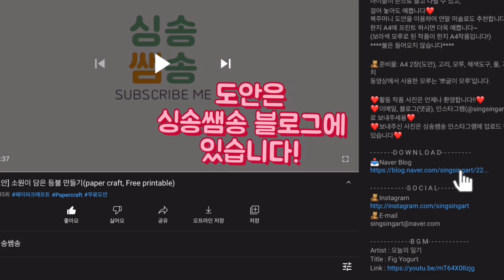🚀우주여행 입체 기념 사진(Universe pop-up card)👩‍🚀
안녕하세요😊
과학의 달을 맞아 우주 입체 작품을 준비했습니다❤️
손으로 건들거나 작품을 흔들면 살랑살랑 움직여 귀여운 작품입니다.
싱송쌤송 도안과 함께 즐거운 만들기 활동 하시길 바랍니다❤️

🎨영상 사용 재료 및 도구
-도안: A4용지, 팬시페이퍼 80g 진보라색(보라색 배경)
-검정도화지: 8절 검정도화지
-채색도구: UFO-지구화학 노마르지 사인펜
                   우주인-신한마카, 프리즈마 유성 색연필
                   금색, 은색펜-모나미 네임펜 굵은 글씨용(금색, 은색)

2. 네이버 블로그에서 도안 다운 받아 즐거운 만들기 활동하기
📥Naver Blog - 비밀번호 는 영상 속에 있습니다!

'VLLO'어플 배경음악

❤️활동 작품 사진은 언제나 환영합니다!!
이메일, 블로그(댓글), 인스타그램(@singsingart태그)로 보내주세요~
보내주신 사진은 싱송쌤송 인스타그램에 업로드 될 수도 있습니다.

피드백, 아이디어는 언제나 환영합니다!